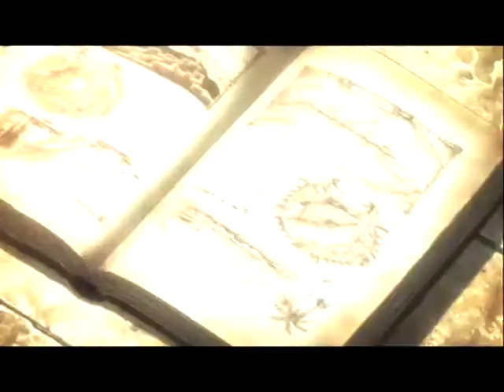自由の翼 MAD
自由の翼